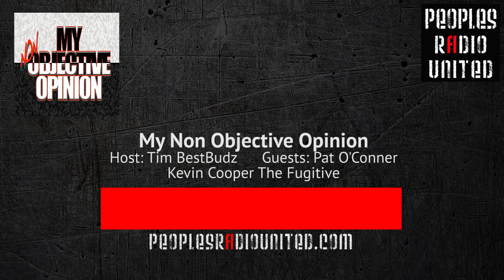Kevin Cooper The Fugitive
In this MNOO clip, Author Pat O'Conner talks about how Kevin Cooper became an unknowing suspect in the the chino hills murders.
Hosted By Tim BestBudz